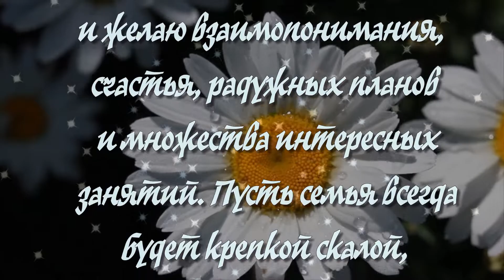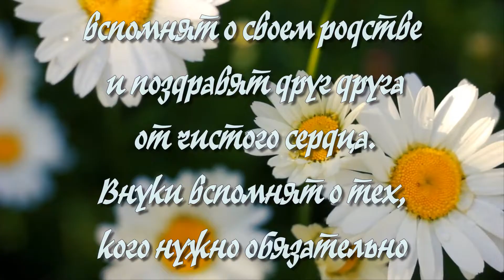Поздравление С Днем Семьи Любви и Верности 8 июля. Праздник Петра и Февронии. С Днем семьи!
С Днем семьи!  Настоящая ценность в жизни — это родные и близкие люди. Поздравляю с днем семьи и желаю взаимопонимания, счастья, радужных планов и множества интересных занятий. Пусть семья всегда будет крепкой скалой, защитой от невзгод и утешением в неприятностях. Любви, красоты, доброго будущего, достатка и совместного развития!